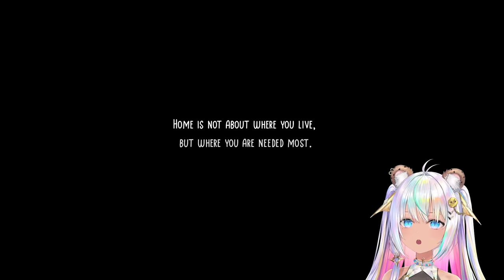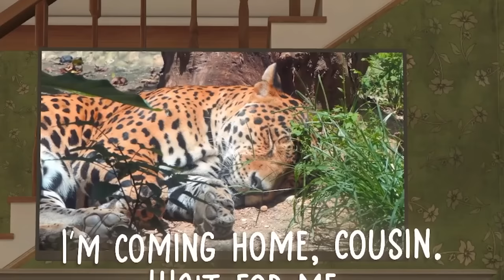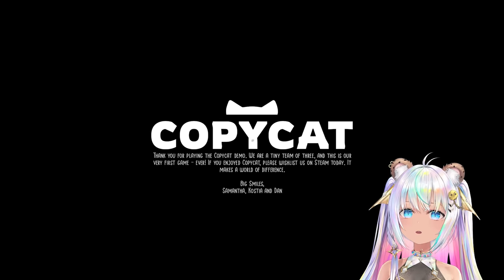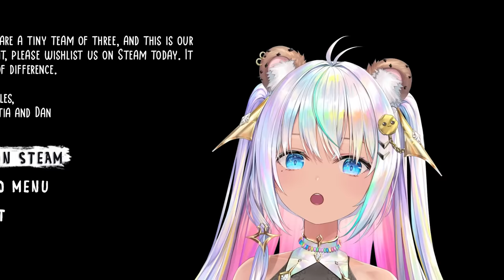Adopting A New Cat ( CopyCat DEMO )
🍪 I'm playing the Demo version of a new game that is coming out soon called CopyCat. A nice lady goes to the adoption animal shelter to adopt herself a new family member. She is looking for a new cat pet. I get to play as a cat and this cat is trying to escape the house its new owner lives in. What is it like to be an adopted cat? Watch and see.

Play the game too:
CopyCat on Steam

🍪 Do you love Roblox games, scary games, DIY crafts, dolls and shopping hauls? Welcome to the world of CookieSwirlC with Vtuber Cookie!